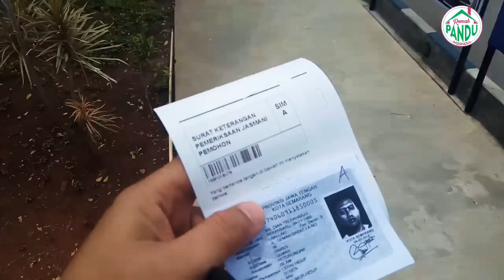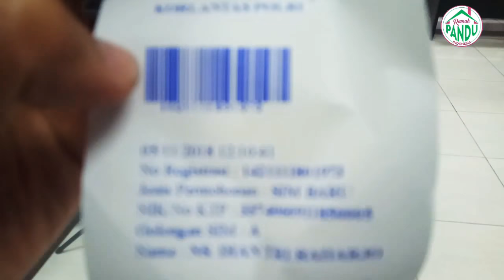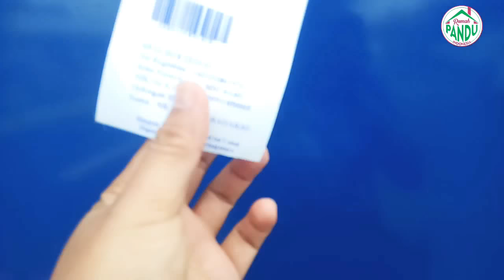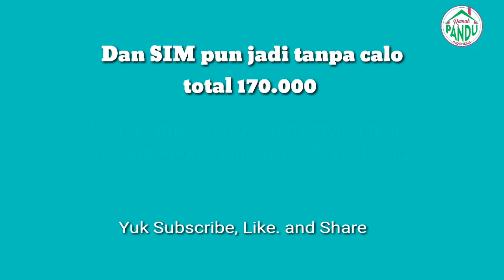Gampang buat SIM